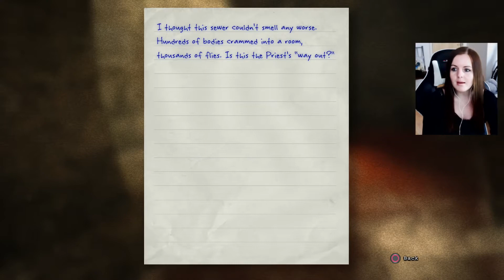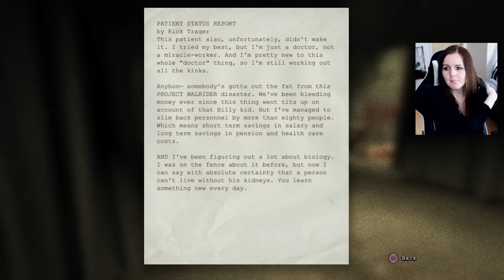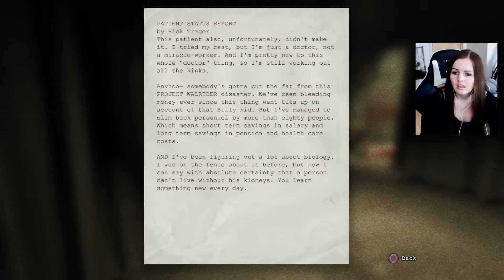TRAGER GET LOST!!! Outlast Gameplay Walkthrough Part 4 PS4